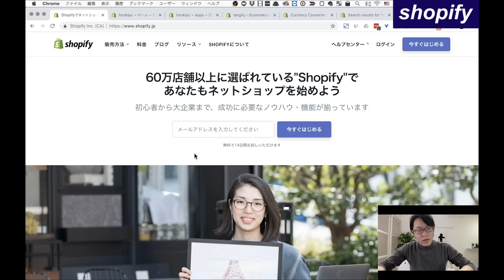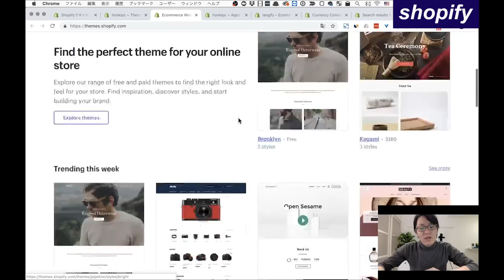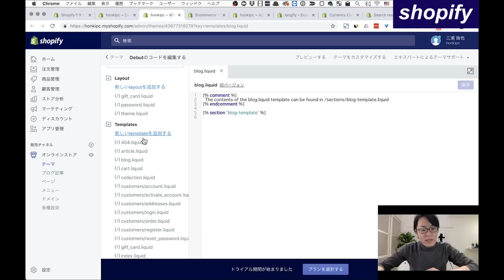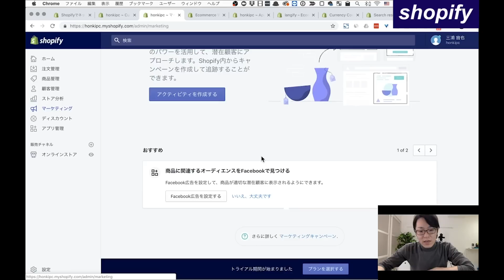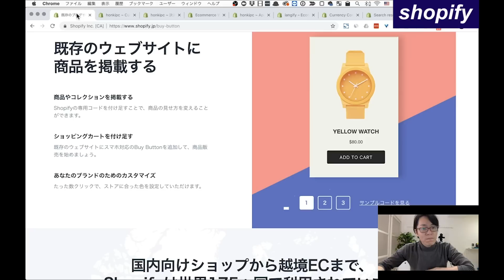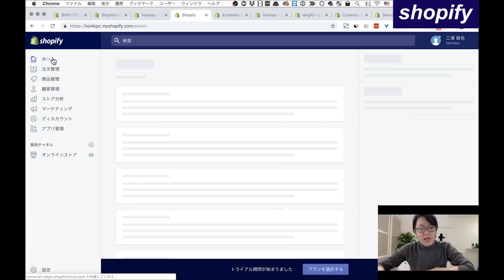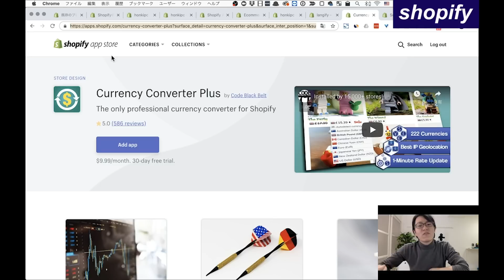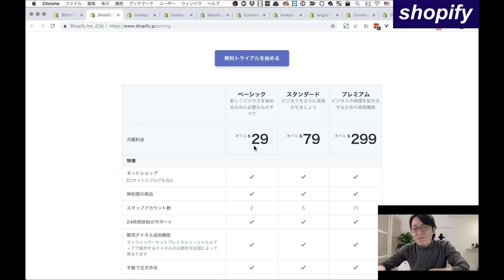本気の"独自ネットショップ”に最適！WEBマーケティング、多言語化などコダワリが実現する「Shopify」って？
本気で独自ネットショップをしたい方にかなりおすすめのshopifyさんを紹介しました！

【生涯の武器になるパソコンスキルの身につけ方メール動画講座】
将来の自分のために本気でスキルアップ始めたい方はこちら。
**WEBスキルの身につけ方マニュアルプレゼント中**

■ Twitterでモチベーションアップツイートしてます。

■ FacebookでIT系ニュース解説しています。
☆友達になればビジネスアイデアや仕事情報など流れてきます。

■ LINE@で友達になりましょう！
LINE＠にて質問や相談受け付けています♪
普段の生活を楽しくするセンスの磨き方や、画像付きのお役立ち投稿もしてます。